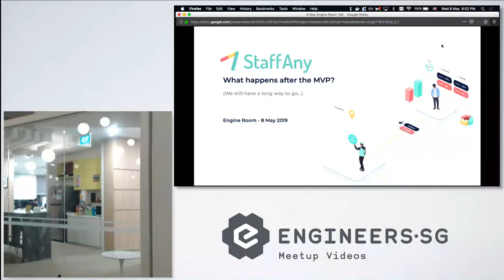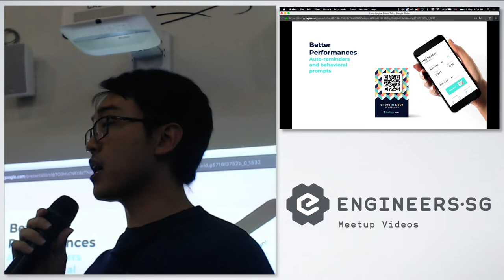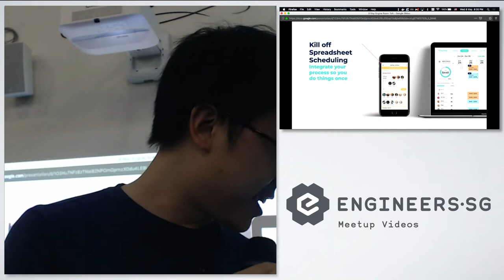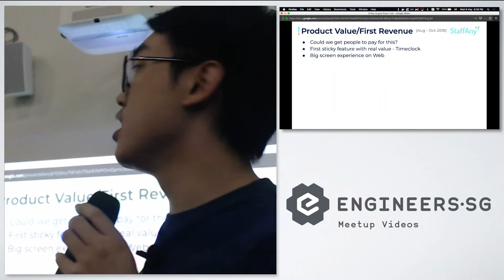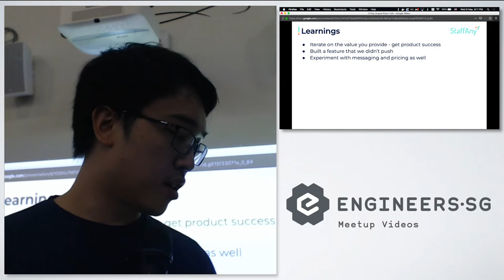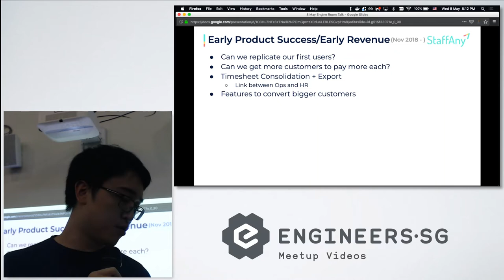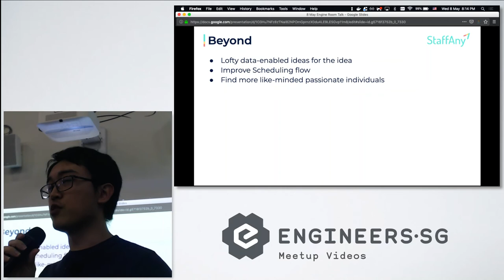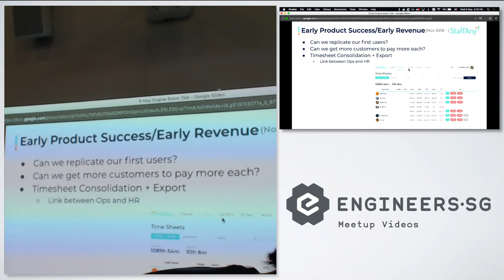StaffAny - From MVP to PMF - Engine Room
Speaker: Jeremy Hon

Jeremy leads the engineering team at StaffAny, one of the fastest growing workforce management solutions in Southeast Asia. They empower thousands of employees through the integration of Operations and HR, so that businesses can better performances, save money, and make time to do what matters.

Recorded by Wing Puah